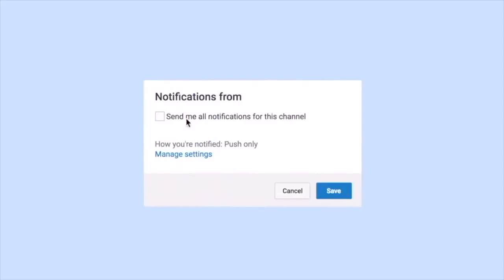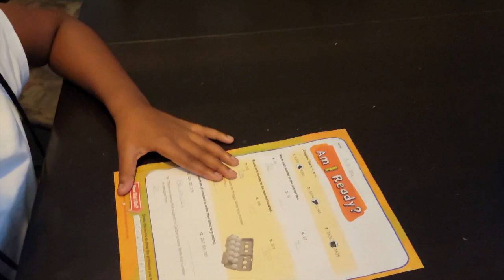AUTISTIC CHILD THEY DIDN'T GIVE HIM LUNCH?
HELLO BEAUTIFUL PEOPLE 🥰 I HOPE YOU ENJOYED WATCHING THIS VIDEO. IF YOU DID MAKE SURE TO GIVE THE VIDEO A BIG THUMBS UP AND COMMENT WHAT YOU WANT TO SEE NEXT!!

AUDIBLE